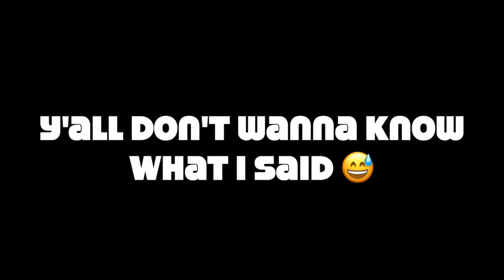FREESTYLE FRIDAY #5 | CHALLENGE FOR RAPPERS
This video is another freestyle Friday , this is part 5; we played all kinds of beats such as trap beats, hard beats, free beats, freestyle type beats, free for profits, free, beats, 808, and etc. We somewhat went against each other as well, like a rap battle, hope Y'all enjoy. Let me know if it was fire or trash.

If you like the video make sure to comment & like